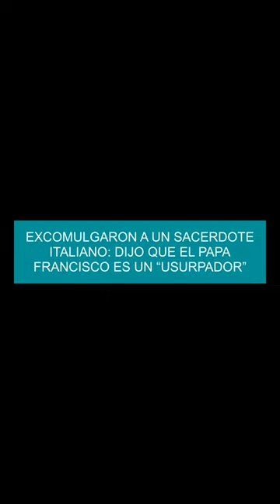Excomulgaron a un sacerdote italiano: dijo que el papa Francisco es un “usurpador”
Don Ramon GuidettiEl obispo de Livorno (Toscana), monseñor Simone Giusti, ha procedido a la excomunión del sacerdote italiano Don Ramon Guidetti por difundir falsedades sobre el hecho de que el papa Francisco fue elegido en 2013 con un procedimiento inválido y equipararlo con una suerte de “antipapa”.
Afirmó que Francisco “no es el papa” sino “un usurpador” durante su homilía de la misa de fin de añoGuidetti, que ya está destituido como párroco, sostuvo que Francisco es un “jesuita masón vinculado a las potencias mundiales”, según recogieron los medios locales.
Te puede interesar: El Cristo Redentor se iluminó con la ‘10′ en honor a Pelé en el primer aniversario de su muerte“El halo, porque Pedro ya no es un santo (...) Y las llaves porque el buen Benedicto -hablando de Ratzinger- se las quedó”, dijo el sacerdote.
En su homilía, explicó que recientemente un rayo cayó sobre una estatua de San Pedro en un santuario cerca de Buenos Aires, la ciudad natal del pontífice en Argentina, y que la descarga calcinó el halo y las llaves de la escultura.
El papa Francisco (AP Foto/Andrew Medichini)Se trata de la máxima pena de la Iglesia, presente en el código penal canónico, por haber apoyado esta tesis blasfema muy extendida entre los detractores del papa Francisco y que le impedirá a Guidetti la recepción de los sacramentos y el ejercicio de actos eclesiásticos.